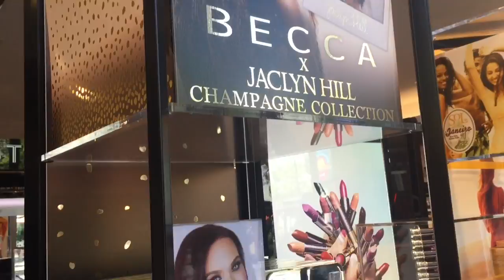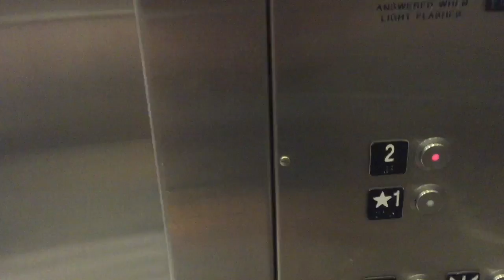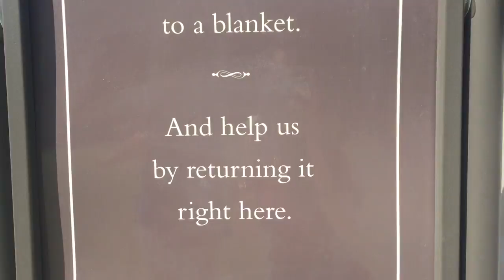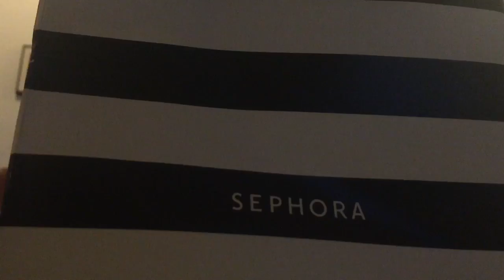Chaperone for the Day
In today's vlog, I play chaperone for my two sisters until they need to hangout with their friends.